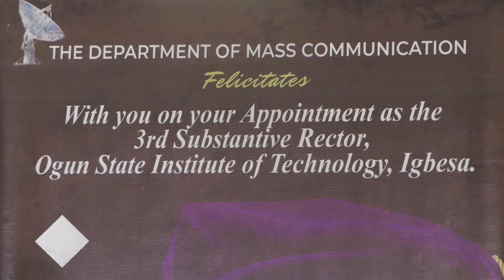SOCIAL MEDIA CAN MAKE YOU A BOSS SO FAST AS A YOUNG JOURNALIST..CEO ABIOLAORISILEEVENTSANDPARTIES